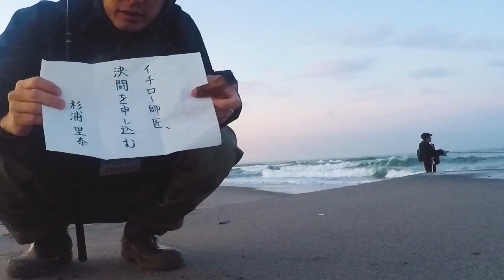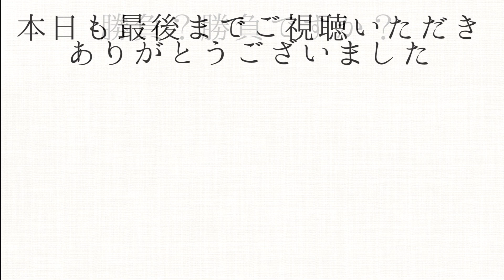遠浅サーフでヒラメ釣り。ルアーを巻いて落として釣る方法。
ルアーのストップ＆ゴー、
魚が興味を持って追いついて、
パクっとしちゃうそんなイメージを、
サーフゾンビことシンジくんがやっちゃってくれました。

一方釣りジャックに宣戦布告をしてきた杉浦里奈ことリナリーの挑戦を、イチロウ師匠は跳ね返すことが出来るのか!?